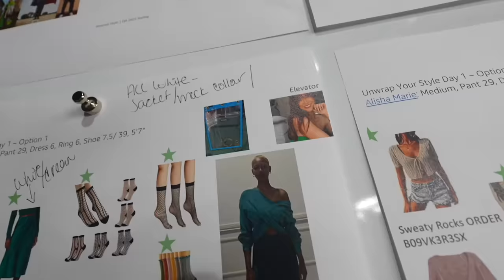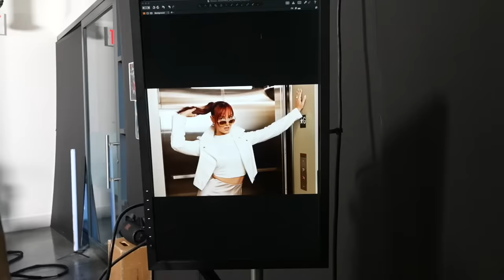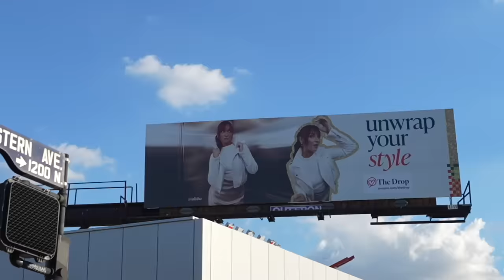Test Driving My Dream Car + Seeing My BILLBOARD!!!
Today we are going car shopping to test drive my dream car!! What car do you think I should buy?! Thanks so so much for these amazing opportunities. I couldn't have them without you! xo -Alisha Marie

Amazon Billboard Address:
1176 N Western Ave Los Angeles CA

Palm Tree Cutter:

Skims Green Zip-up Hoodie: